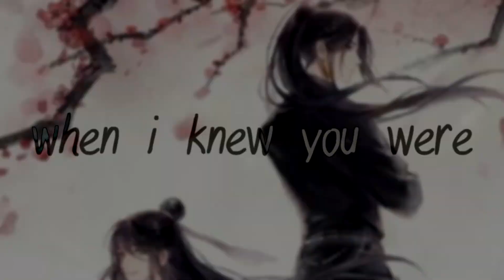[DVS] Worst In Me MEP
Song: Worst In Me
Artist: Unlike Pluto
Hosted & rendered by: Sarge
Theme: Characters who bring out the worst in each other: rivals, enemies, exes, etc.

6| kawaii nami- Diego Brando + Funny Valentine [Jojo]
9| AceDhampir- Cole + Kessler [InFamous]
10| Sarge- Phantom Stranger + The Spectre [DC]
11| Sopphires- Veronica Sawyer/Jason Dean [Heathers]
13| Sarge- Grendel + The Shadow [Dark Horse/Dynamite]

Art credit:
2-

木头钟 and Gn on LOFTER
嬗茗。on LOFTER
stariwei (instagram)
流水酱
Sugar-柒分糖
星洋之尘★半果
=ON LOFTER